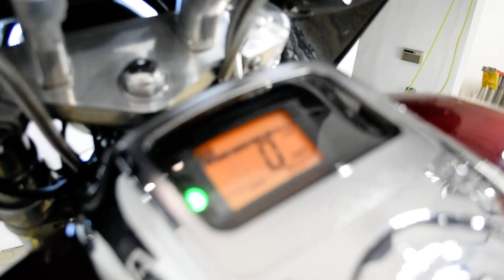2005 Honda VTX 1800F | Used motorcycle for sale at Monster Powersports, Wauconda, IL